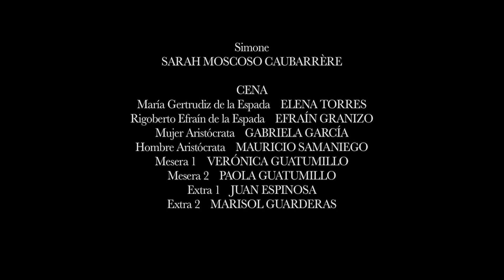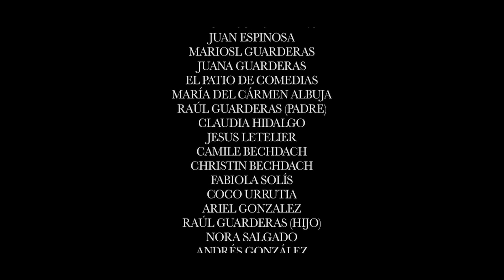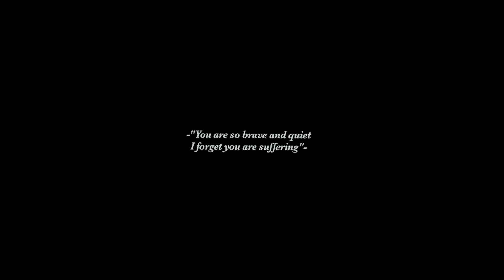"El Chagra"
This is a experimental short-film, which explores the Bardo Thodol and the 49 days after death.

This is also my first piece as a Director, therefore it has major issues.

Nevertheless, it holds dear to my heart.